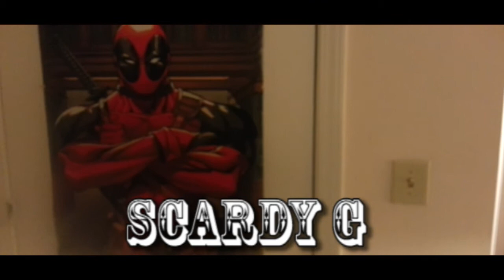MONOCLES AND MUSTACHES | A J-Foo and Mthre Short (feat. Scardy G)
J-Foo and Mthre have a FANCY conversation with explosive results!... literally...